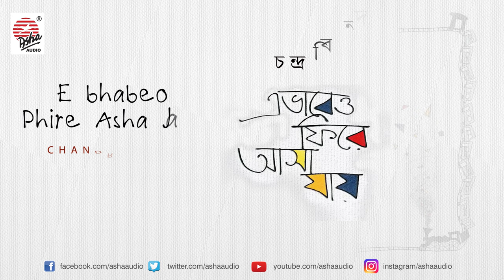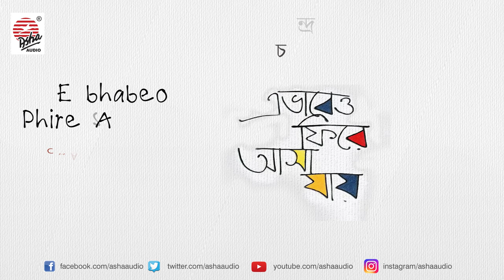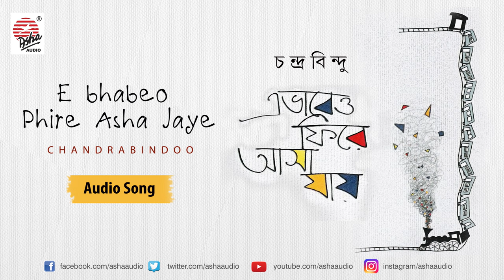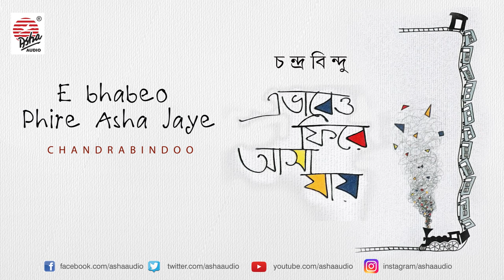E bhabeo Phire Asha Jaye | Chandrabindoo | Audio Song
Song: E bhabeo Phire Asha Jaye
Album: E bhabeo Phire Asha Jaye
Band: Chandrabindoo